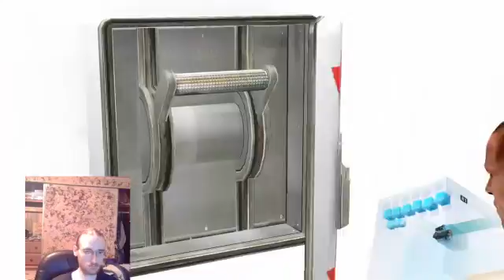Resident Evil 6. Gameplay. Part 11.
The hell just never stops!
Also, if you got time, check out my friend Eric's channel: DAYE GAMES. Here's a link to one of his videos